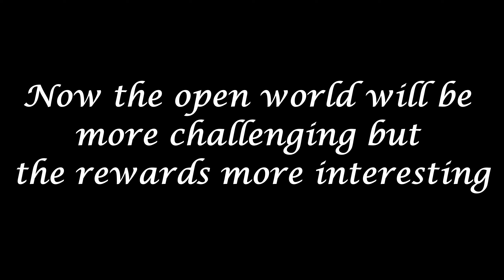ADVENTURE RANK ASCENSION Challenge - Domain Walkthrough | GENSHIN IMPACT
GENSHIN IMPACT Adventure Rank Ascension
Domain Walkthrough
Full gameplay to clear the domain. This video displays the level 1 of the challenge, both the ennemies and the objectives are the same on each level. Good luck !!